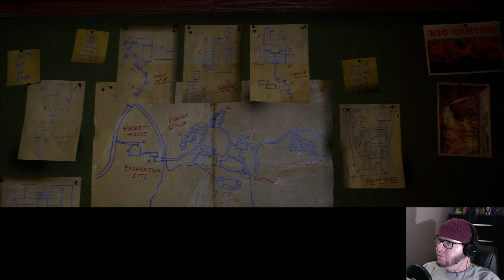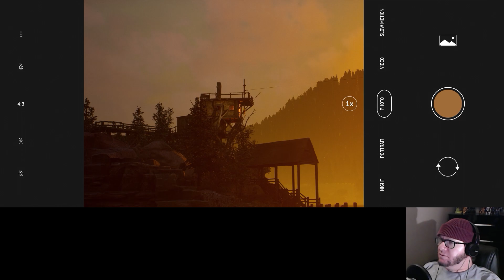THE ROAD LESS TRAVELED - The Quarry (Part 18)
Different route, same result.